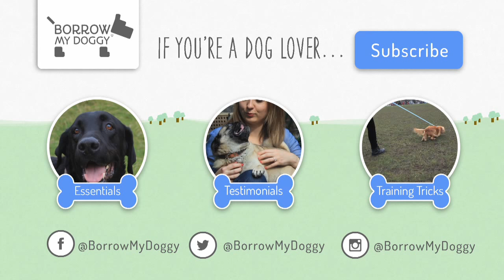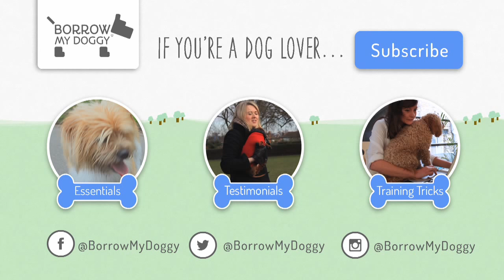BorrowMyDoggy Waggy Tales: Crumpet and Victoria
▶︎ Victoria joined BorrowMyDoggy because she misses her family dog, and matched with Crumpet, the gorgeous Cavapoo.

She shares how BorrowMyDoggy has helped her get out more in her community, saying, “usually I would sit in my apartment, but having Crumpet really helps to get me out and about, and there’s no better companion.”

BorrowMyDoggy matches dog owners with local borrowers for walks, sitting and holiday care.

Thanks to Crumpet and Victoria.